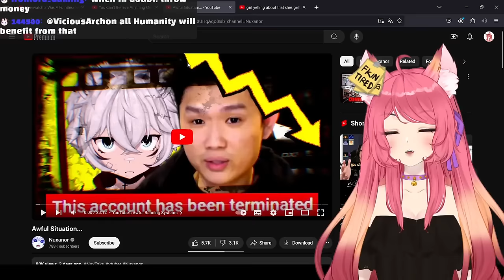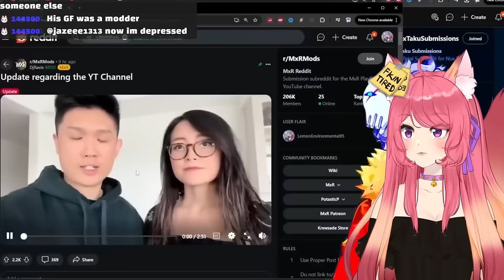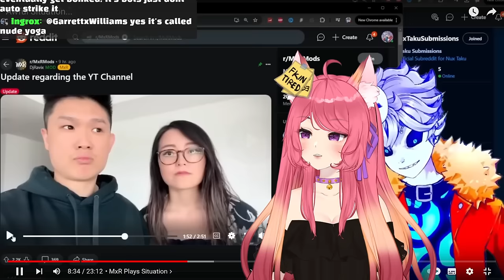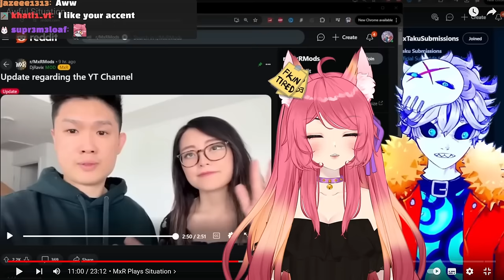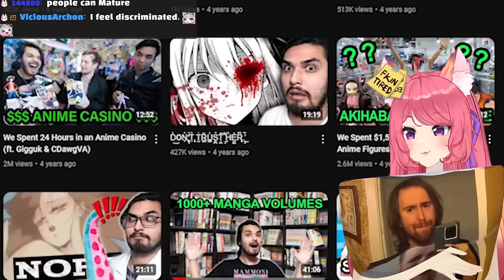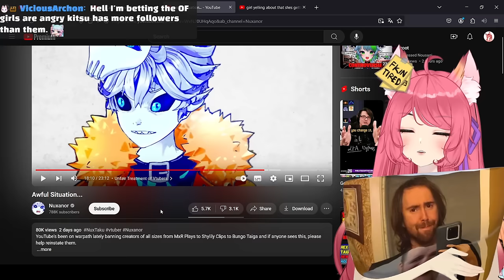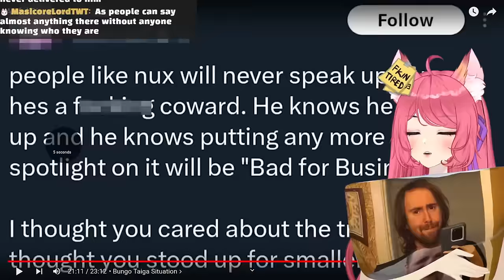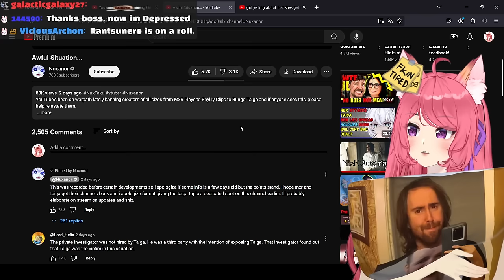He Is Finally Talking About It | Awful Situation... | Kitsu reacts to Nuxanor | Vtuber Reacts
Nux has finally adressed the Taiga Situation.